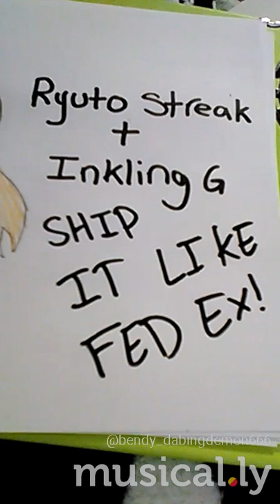RYUTO STREAK + INKLING G. SHIP IT LIKE FED EX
Musical.ly: bendy_dabingdemon666